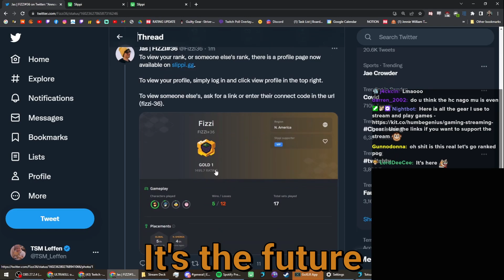Leffen Reacts to Slippi Ranked Release - Gets Rank 1!